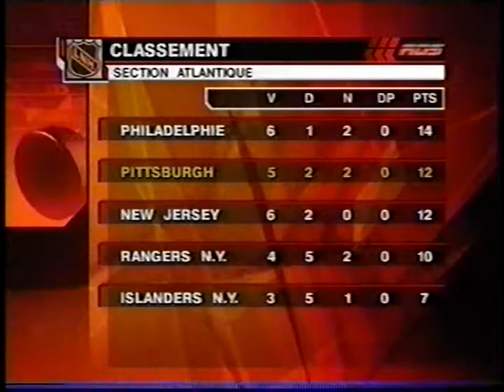Alex Kovalev scores against Ottawa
From the 2002-03 NHL season. Not very good broadcasting... they barely show the goal!